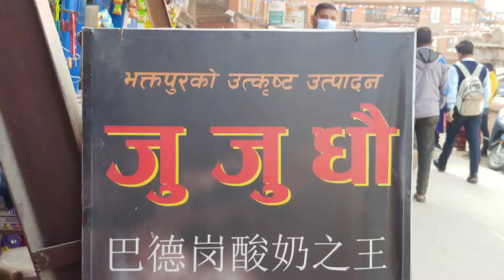sweet yogurt juju dhau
Tasting juju dhau of bhaktapur.